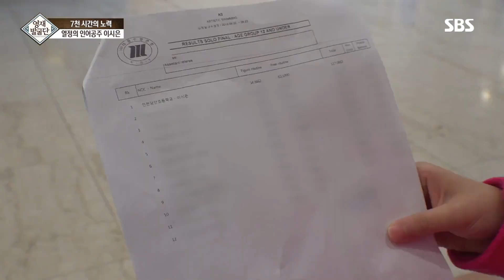어린 인어공주 시은이의 ‘7천 시간의 노력’ @영재 발굴단 225회 20191030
시은이는 초등학교 마지막 아티스틱 스위밍 대회에서 당당하게 1위를 차지하며 경기를 끝냈다.